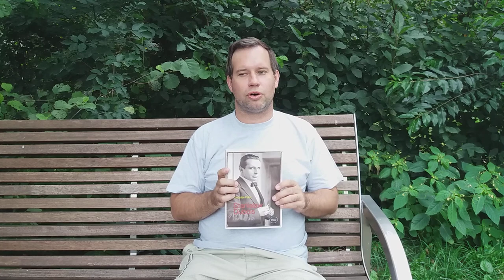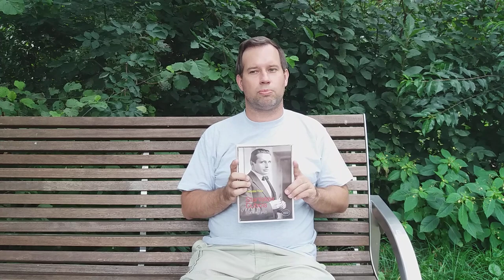Wideorecenzja książki "Stanisław Dubois 1901-1942"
Wideorecenzja książki Przemysława Prekiela "Stanisław Dubois 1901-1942".